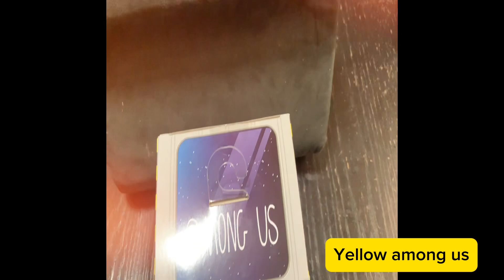among us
funny #2024 amongus why did you come to the description ok leme tell
You a secret I’m gonna make a new stumble guys video